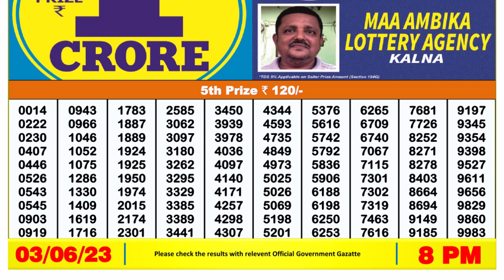Dear Lottery Sambad 8pm today 03.06.23 Nagaland State Lottery Result